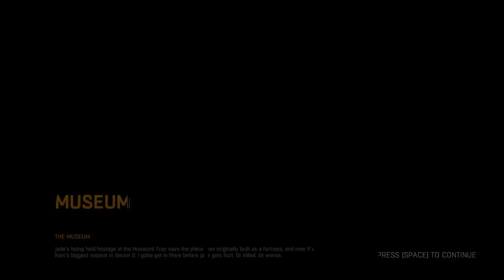Let's Play Dying Light - Episode 43 - Infiltration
Let's Play Dying Light, shall we? In this Let's Play, we'll be taking a look at Dying Light by Techland and examining it's gameplay in a blind playthrough. During this playthrough, we'll be attempting to complete Dying Light in a timely fashion, while still giving Dying Light's free-roaming aspects and secrets their due attention. Thanks for joining me, and let's start our let's play of Dying Light!

Twitch Tv : Twitch.tv/splattercatgaming (MWF 5PM PST)